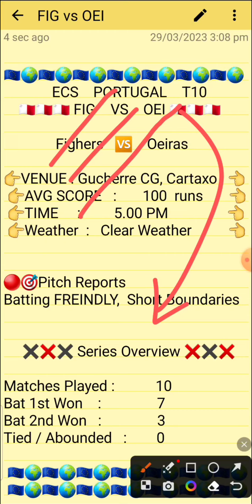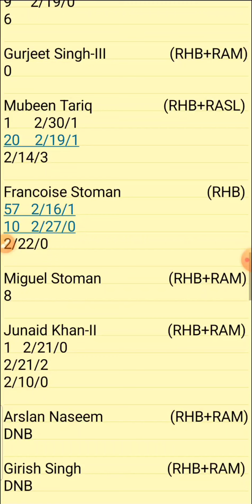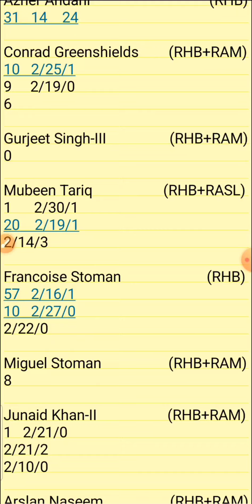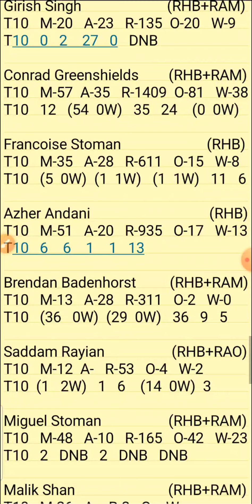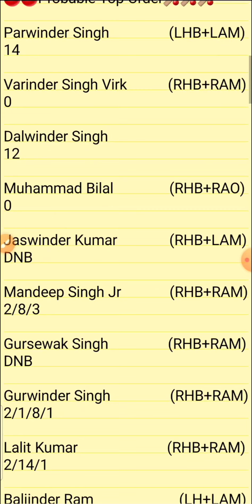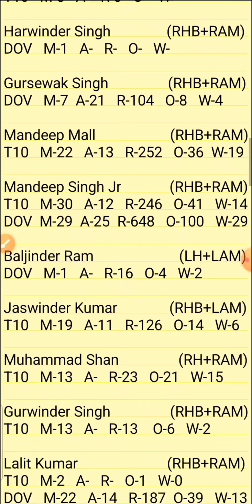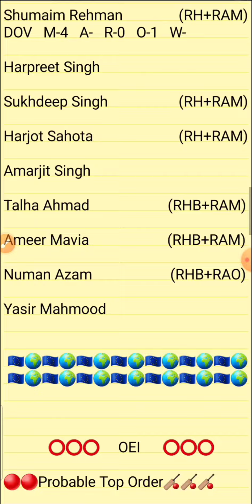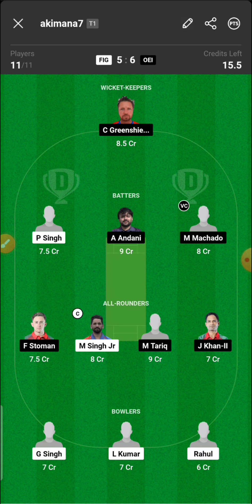FIG vs OEI | FIG vs OEI ECS Portugal T10 | FIG vs OEI T10 Dream11 Team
1.Above video is based on my own research and analysis,  nobody is forced to play or believe in my videos, go with your instinct.

2. Dream11 takes great care to comply with all central and state legislation in India to ensure that  users are fully protected.

Fig vs Oei

Pitch Report
Match Prediction